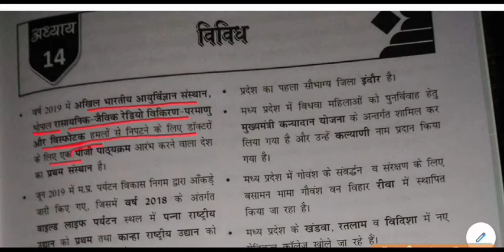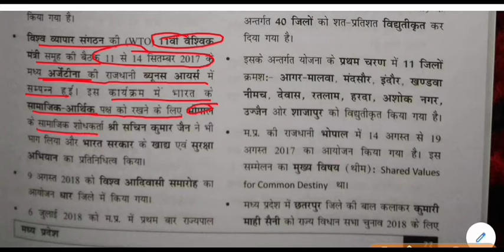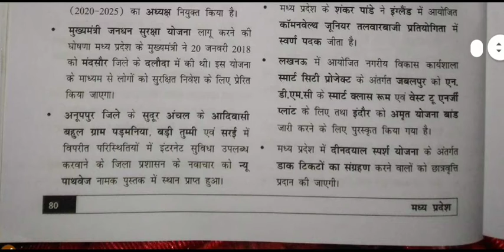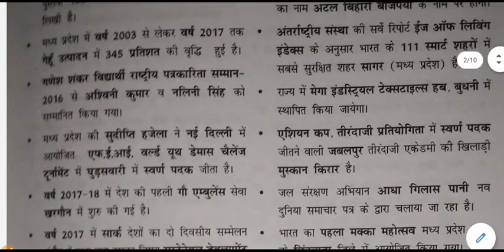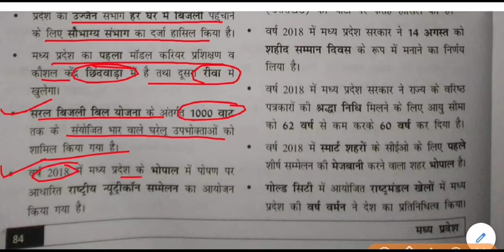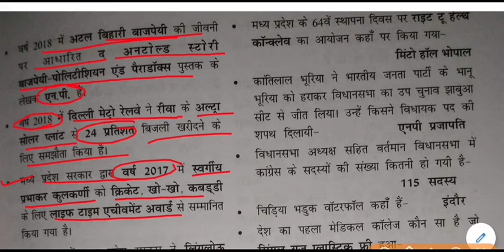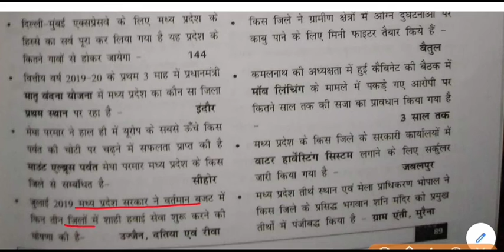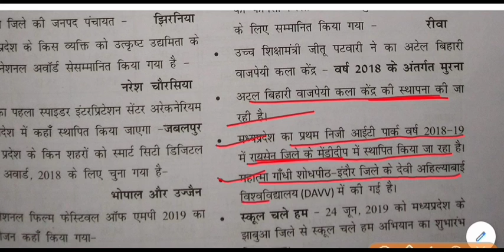मध्यप्रदेश सामान्य ज्ञान || Madhya Pradesh General Knowledge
Madhya Pradesh General Knowledge for All Competitive Exams like SSC, Railway, IB, Bank, UPSC, BPSC, MPSC, PCS, etc.